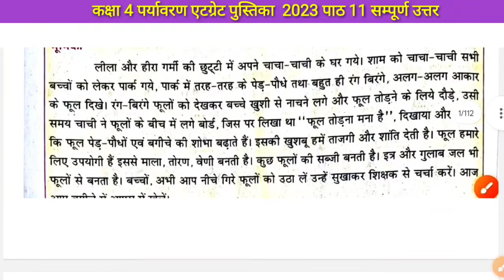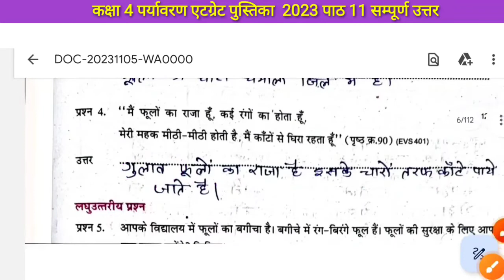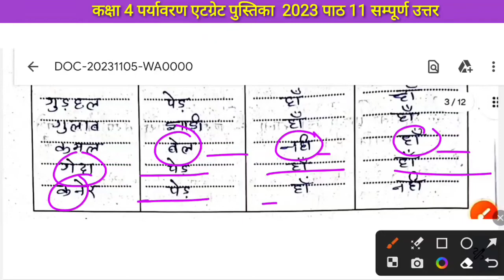4 पर्यावरण अध्ययन एटग्रेड अभ्यास पुस्तिका 2023-24 पाठ-11 फुलवारी पेज 36 से 38 तक सम्पूर्ण उत्तर 💯😍